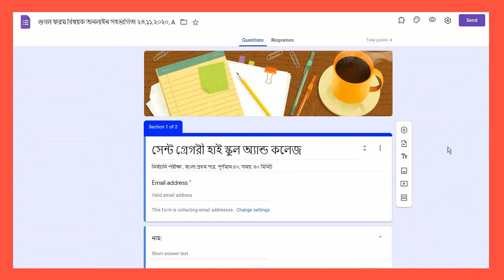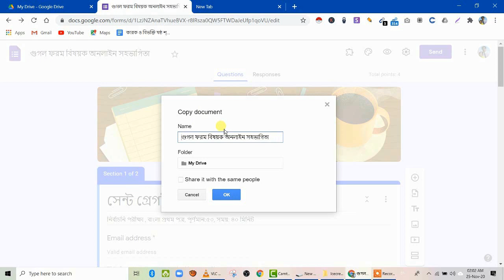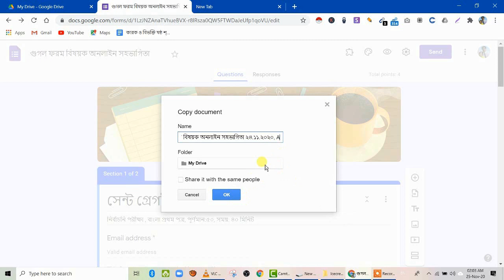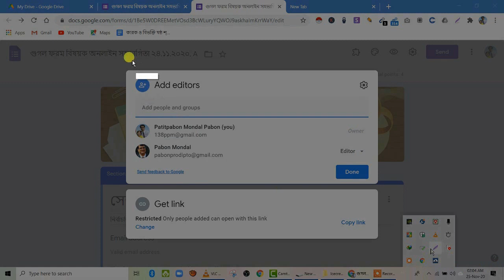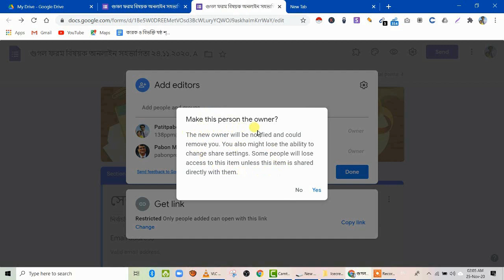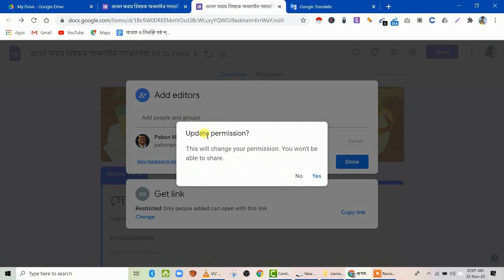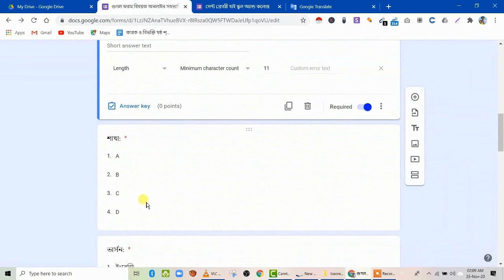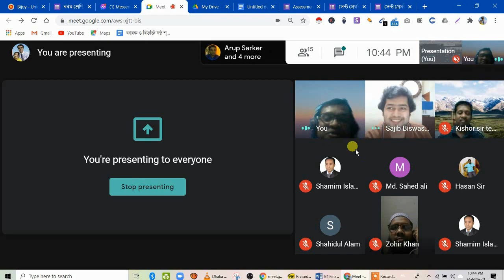How_to_change_the_Google_Form_owner​ ; ওনার (Owner) পরিবর্তন করা, সম্পূর্ণ বাংলায়।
Google forms
google form owner
google form owner change
owner change
"Transfer ownership of Google Drive file"
"How to transfer Drive files"
"How to change the owner in Google Drive"
"How to change the owner of a Google Drive file"
"Method to change ownership of Drive folder and all contents"
"Transfer Drive files to a new owner"
Google Forms: Copying a Form and Changing Ownership
ফরম বা প্রশ্ন এডিট,   সাধারণ,  বহুপদী সমাপ্তিসূচক, অভিন্ন তথ্যভিত্তিক বহু নির্বাচনি প্রশ্ন তৈরিকরণ প্রক্রিয়া। প্রশ্নের বা ফরমের ওনার পরিবর্তন করা, how to set Email Notifications for Google Forms
How_to_Create_MCQ_Quiz_Question_Using_Google_Form​, google from add section, google all settings , forms, google forms quiz, google forms student quiz
student quiz forms
forms student quiz
google forms types of questions
google forms point values
গুগোল ফর্ম কুইজ তৈরি
google from add section
google all settings
education pro
how to set google from timer
how to set Email Notifications for Google Forms
1. What is Google form?
2. How to create a Google form
3. Menu introduction
4. Assessment setup in Google form.
5. Shuffle question order
6. Shuffle option order
. How to Google form setting
8. Set up mark points
9. Insert image
10. Response control
11. Answer set up
12. Import question
13. How to send questions / forms
14. How to send questions according to the section
15. How to see results